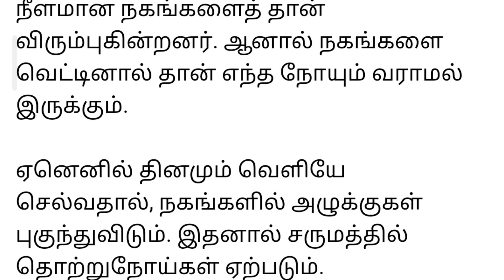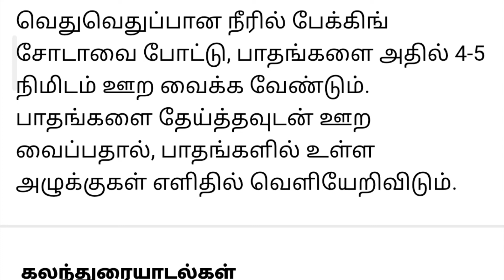Pedicure at Home - How to do pedicure at home naturally? | Feet Whitening Pedicure at Home